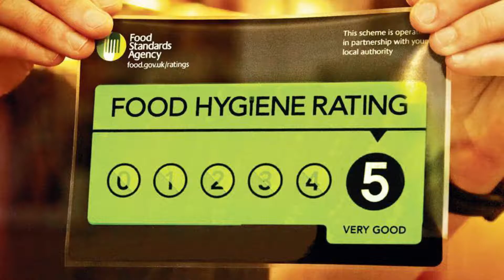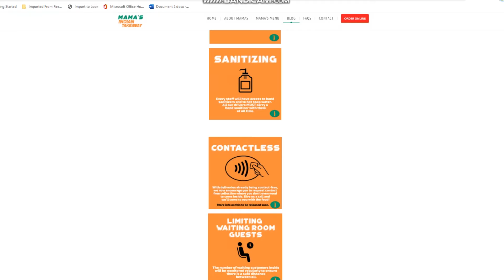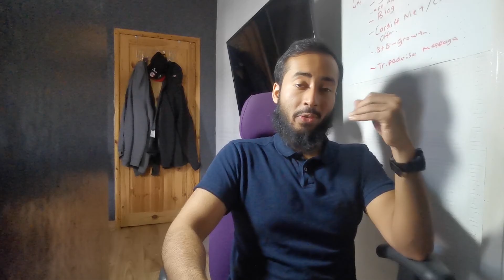5 Best Ways To Regain Dine-In Customers Trust During Pandemic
In today's video, I will be discussing what I believe are the 5 BEST things restaurants can do to regain dine-in customer trust during Covid-19 pandemic.

Credits

Pics:

Facemask

Loyalty

FSA